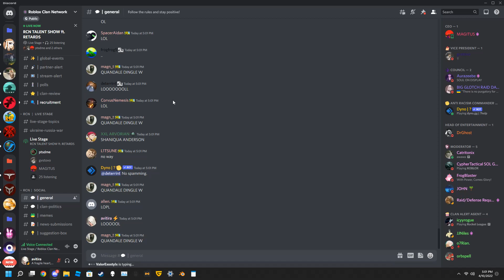The Quandale Dingle Rap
W

credits to avitira for the video